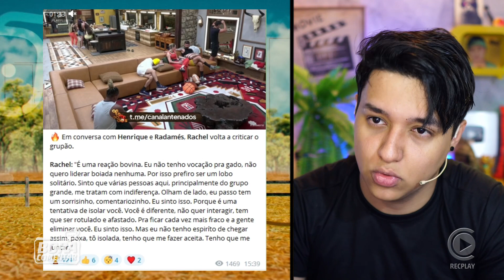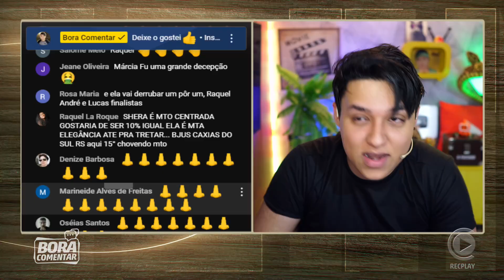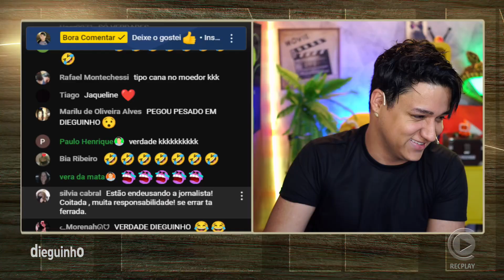🚨'Eu não tenho vocação para gado', Rachel detona nivel baixo dos peãos da Fazenda 15